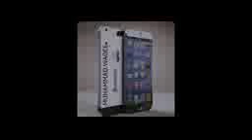MUFTI ZAR WALI KHAN 26_BAYAN_E_JUMA_TUL_MUBARAK_(24-JUNE-2016)_(18_RAMADAN_1437H)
Bayan juma tul mubarak